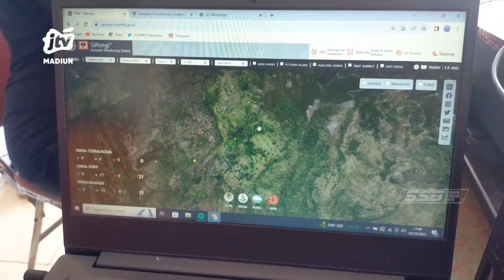MAGETAN - KARHUTLA Gunung Lawu, Setiap Hari 26 Kali Penyiraman Dengan Water Boombing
Selain mengerahkan 150 personil tiap harinya tim pemadaman karhutla gunung Lawu juga melakukan penyiraman dengan helikopter water boombing sebanyak 26 kali tiap hrinya.

Office : jl. Sarimulya no 47 Rejomulyo, Kartoharjo, Kota Madiun